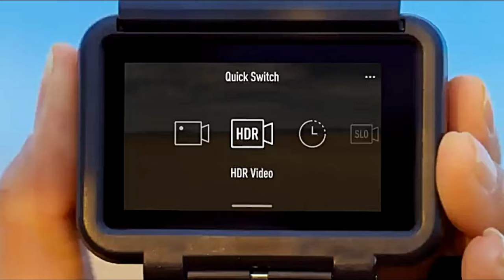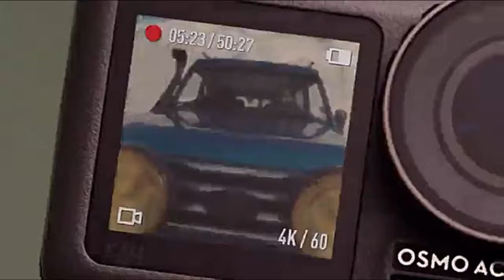Osmo Action Camera- Number #1 Action Cam 2020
Amazon Price (Paid Link)
DJI OSMO Action Cam Digital Camera with 2 Displays 36FT/11M Waterproof 4K HDR-Video 12MP 145° Angle Black
Dual Screens Osmo Action’s dual screens allow you to capture it all with the touch of a button. A vivid front screen lets you frame yourself effortlessly in any setting, while the back screen delivers a crystal-clear, hyper-responsive display. This durable, versatile action camera is jam-packed with advanced technology that lets you spend less time worrying about equipment and more time living the action.
RockSteady After years of providing advanced, reliable stabilization technology to filmmakers around the globe, DJI has gone one step further. RockSteady combines EIS with complex algorithms, delivering stable, shake-free footage no matter how heavy the action gets.
More Dynamic Detail with HDR Video This shooting mode delivers natural transitions between light and dark areas, capturing rich details that are often lost in environments with complex lighting. Osmo Action packs a high-quality punch with 4K/60fps at 100Mbps video. This ensures your footage always matches the intensity of the moment while maintaining sharp details.
8x Slow Motion, Timelapse Capture every epic move with jaw-dropping clarity and detail when you use 8x slow motion with 1080p resolution and 240fps. Condense time and movement for stunning, easy-to-achieve results.
11m Waterproof, -10℃ Temperature Resistant Sporting a watertight seal and a hydrophobic coating on the back touchscreen, Osmo Action is waterproof at depths of up to 11 meters, making it the perfect underwater companion. Versatile batteries perform well even in extremely cold environments with temperatures as low as -10℃.
Custom Mode , Custom Exposure Settings For simplified use and upgraded efficiency, Custom mode lets you store, list, and select frequently used shooting modes and exposure settings. Shoot for the stars with manual and semi-automatic settings that allow up to 120 seconds of exposure, perfect for capturing the night sky.
【Quick Switch button, Voice Control】 The Quick Switch button ensures modes and settings are easily and quickly accessible. It has multiple capabilities including options that let you flip between the front and back screen, change modes, and select custom settings. Five voice commands make essential functions like filming, capturing photos, and powering down the device effortless.
【16% More Efficient Cooling】 Featuring a 16% increase in efficiency, this carefully designed heat-transfer system allows generated heat to be quickly dissipated, making it possible to shoot consistently for long periods of time without worry.
【Expand the Possibilities with Accessories】 Waterproof Case: Keeps OSMO Action waterproof at depths down to 60m. Floating Handle: Allows the camera to float when shooting in or around water. Charging Hub: Holds three batteries, and charges all batteries successively within 130 mins. Quick-Release Base: Attaches to a variety of accessories.